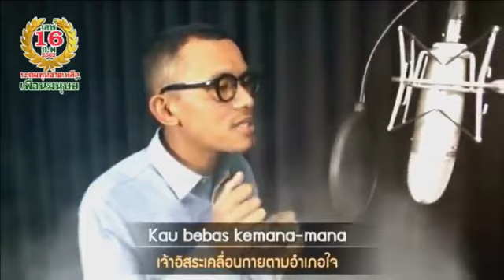ยาซีน 25 l ดร.อิลยาส สิเดะ l ISLAM IS THE ONE